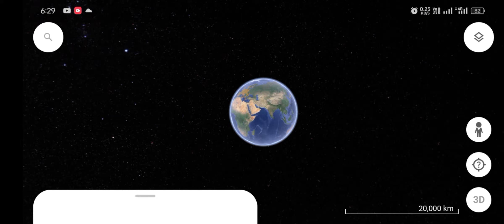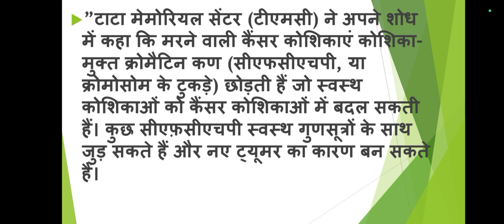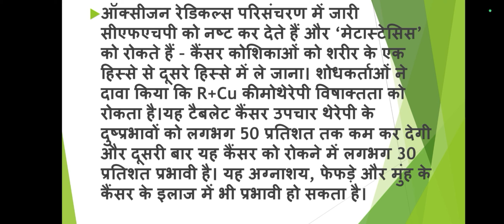Tata institute find Cancer tablet